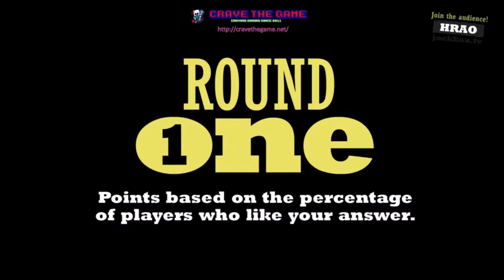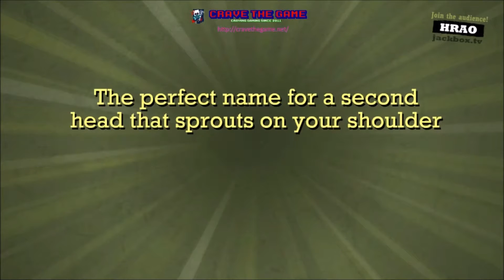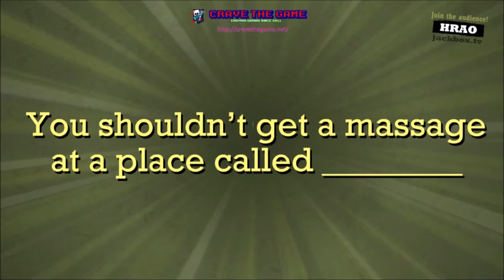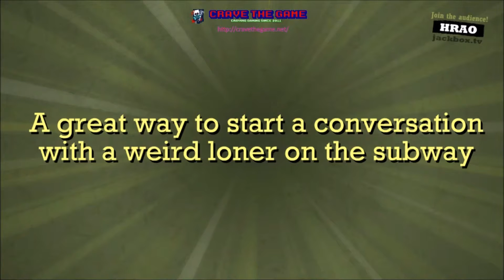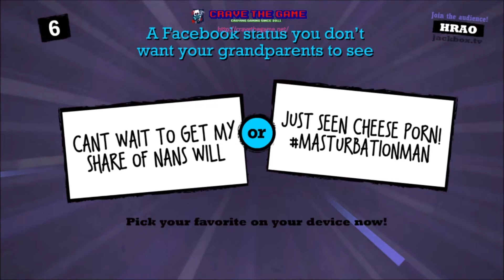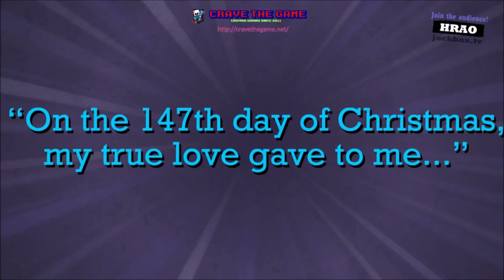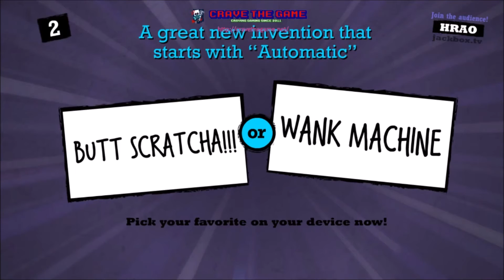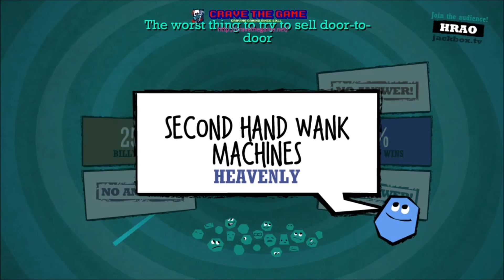CTG Plays Quiplash Part 3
Hello Fellow Cravers! Welcome to the 3rd Part of or Quiplash Party Night where this time we continue to talk about Cheese Porn and how we think Garfield will finally kick the bucket!!

This was recorded on July 6th, 2015